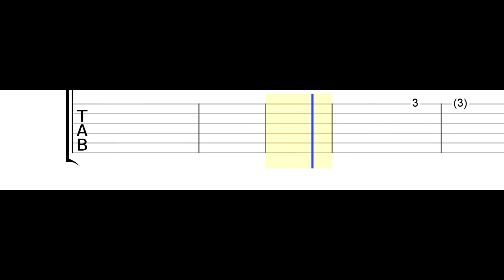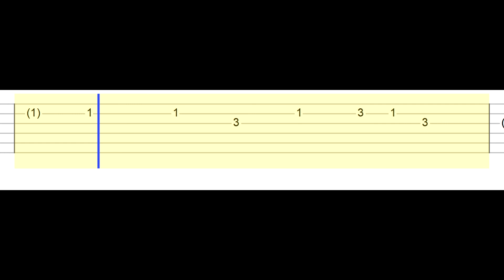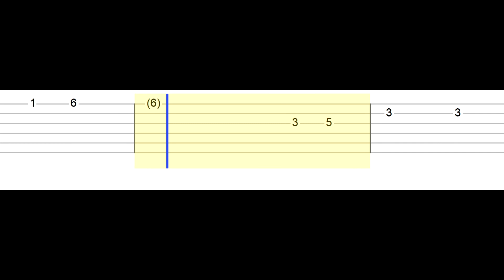Marcus & Martinus - Invited (Easy Guitar Tabs Tutorial)